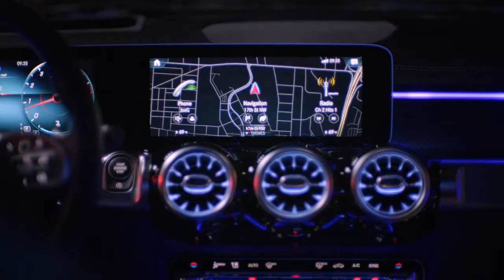01 The First Ever Mercedes Benz GLB Nothing but YES